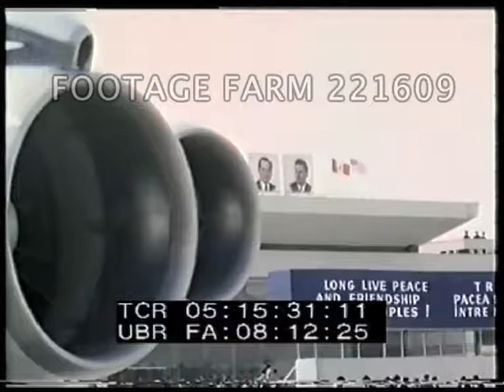Nixon’s World Trip R5 2/3 - 221609-02 | Footage Farm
02-03Aug69  Bucharest, Romania. Motorcade continues thru modern apartment complex of Titan district - Nixon & Ceausescu wave to crowds lining streets.  Nixon on walkabout meeting residents - banner ‘Welcome Mr President!’  People watch from balconies.  Back into car & away.
05:11:27  Village Museum w/ welcome banner, Bucharest - Nixon tours reconstruction of typical Romanian village - display of folk dancing in national costumes.  Nixon signs guest book - Nixon & Ceausescu join in traditional dance - oddity.
05:14:56  Motorcade returns to Governor’s mansion.
05:15:14  Bucharest airport - banner ‘Long Live Peace And Friendship Among Peoples!’  Motorcade arrives; Honor Guard w/ military band playing.
05;18:46  LS official party next to podium.  Richard & Pat Nixon on red carpet - farewells to Ceausescu, Maurer et al; then up steps & into Air Force One.
05:19:31  CU television camera & technicians.
05:19:37  Plane taxis in BG behind Honour Guard standing at attention w/ rifles & bayonets.  Presidential plane seen flying over heads of military & red carpet.